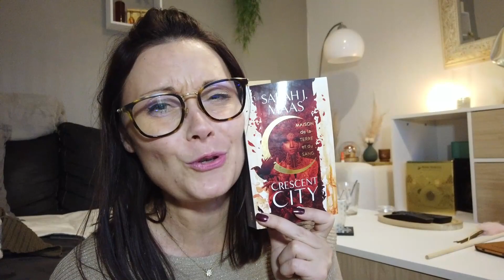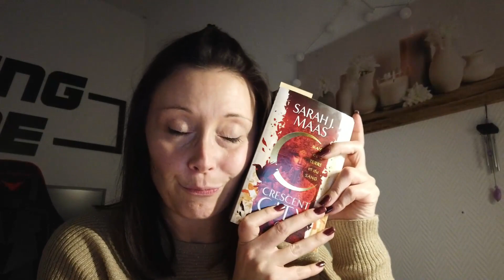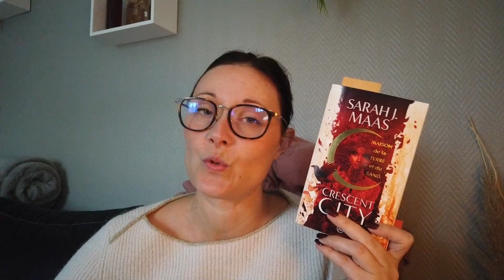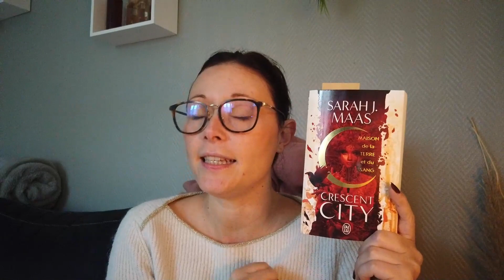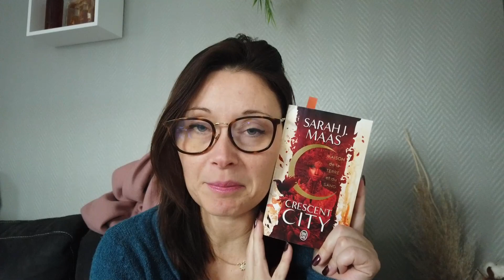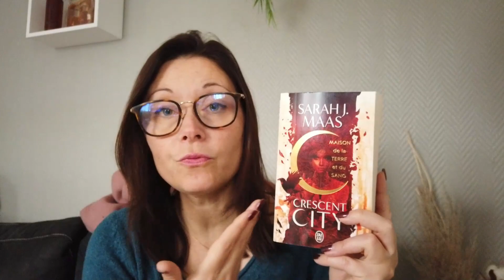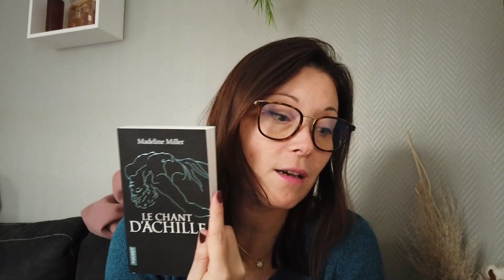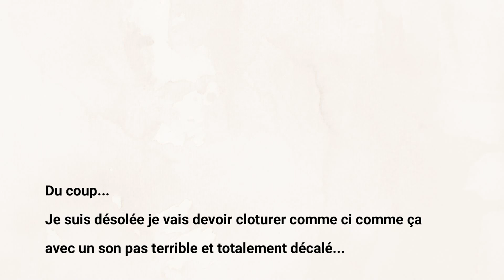weeklyvlog - Le dernier avant les VLOGMAS ! ✨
Et Coucou !

Dans ce nouveau Vlog je te parle de la nouvelle que j'ai écrite pour le 1er atelier d'écriture mis en place par Zoé Patati et Tom Lowdi ! Si tu souhaites offrir ton soutien à ma collègue et moi... Je te remercie par avance énormément ❤️ C'est juste là ⬇️

" Chat finit bien ! " (la nouvelle de ma collègue)

Et si jamais tu veux participer (fin le 30.11)

A la fin du Blog, j'ai malheureusement eu un problème de son... Je te montrerais mes nouveaux précieux dans les Vlogmas ne t'en fais pas !🎄✨

Chapitres :

0:00 Intro
0:19 Mardi 15 novembre
14:09 Mercredi 16 novembre
24:18 Samedi 19 novembre

Si tu as encore un peu de temps, tu peux...
👍🏻 Liker cette vidéo si elle t'a plu
✍🏻 Laisser un commentaire pour me dire ce que tu en penses
📲 Partager la vidéo et la chaîne à tes proches
🔔 Activer la cloche de notifications pour ne manquer aucune publication !

🙏🏻Vous êtes actuellement 3643 belles personnes à me suivre sur YouTube !
MERCI de ton visionnage 💚
MERCI d'être là ou d'être seulement passé 💚
Tu es une personne FAN-THÉ-STIQUE ! ☕️✨

📲Mon Instagram ⬇⬇
✨Ma Wishlist ⬇⬇
🔔Musique ⬇⬇
Youtube Studio

Belle journée et magnifiques lectures à toi ☕️📜
À demain ! 🤗
Ornella ✨